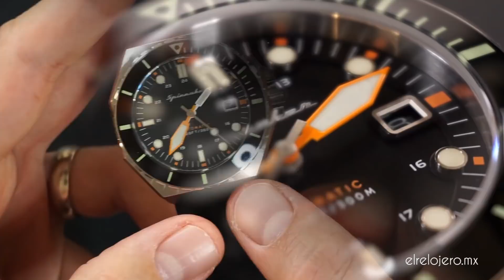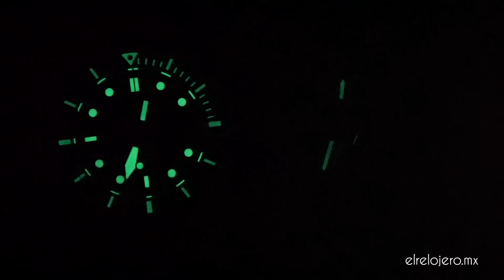Reseña Spinnaker Dumas & Spinnaker Sorrento Automáticos Acuáticos en Español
Reseña completa de dos relojes, el Spinnaker Dumas y el Spinnaker Sorrento, relojes automáticos acuáticos. Un diver utilitario y el otro con estilo relajado, refinado y casual. Vemos todas las especificaciones, detalles de diseño, materiales y construcción así como conclusiones y opiniones de estos dos relojes de Spinnaker.

Spinnaker Dumas Ref. SP-5070
Spinnaker Sorrento Ref. SP-67